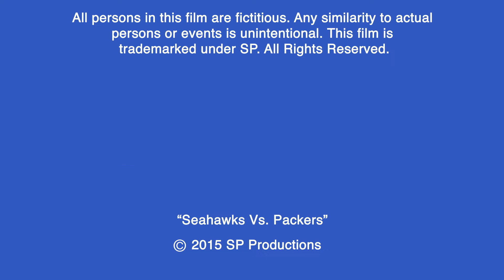Burt the Worm - Seahawks Vs. Packers (2015 NFC Championship)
Burt the Worm wears the wrong attire to the 2015 NFC Championship where the Seahawks are playing the Packers.